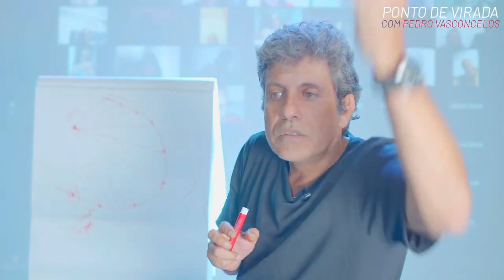Esta é a melhor forma de você crescer e evoluir.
Não coloque culpa em nada e em ninguém! Tudo acontece de forma perfeita! Entenda isso e sua vida vai avançar!